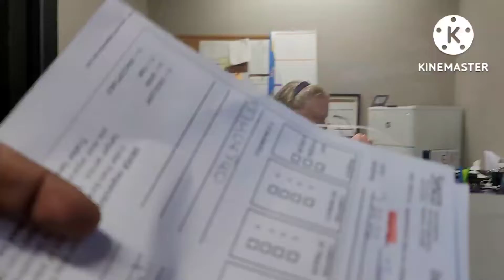look at this sea 🌊 of traffic 🥸 "this was a long day mane" 🧊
merdzic transportation services Inc 🎉

still loving this 12.7 gul named "kada"

"blessings and reflections fargo family"